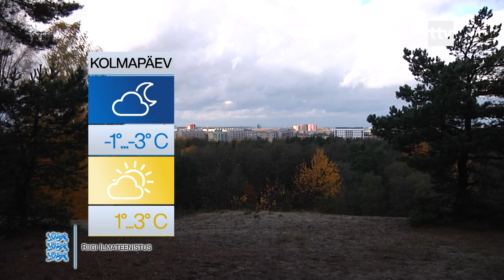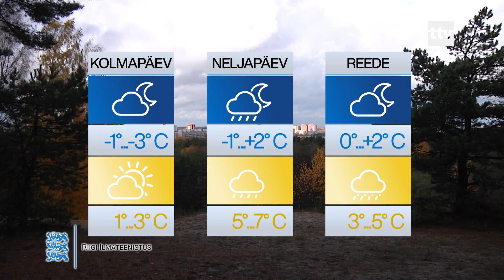29.10.2019 - Ilmaprognoos Tallinna kohta